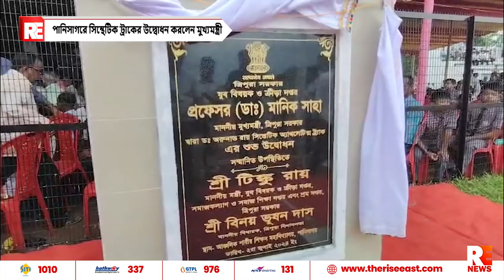পানিসাগরে সিন্থেটিক ট্রাকের উদ্বোধন করলেন মুখ্যমন্ত্রী